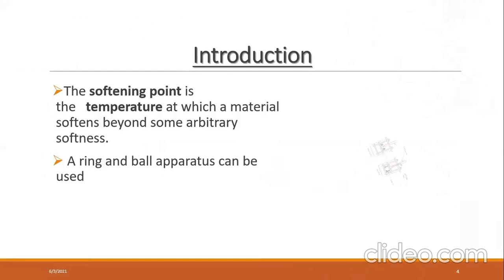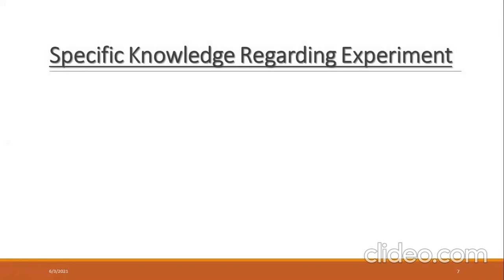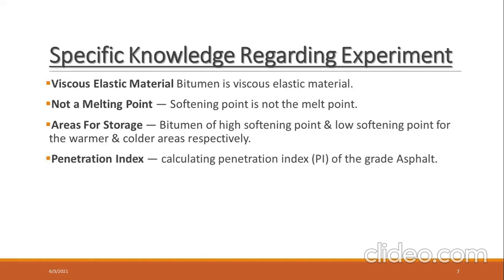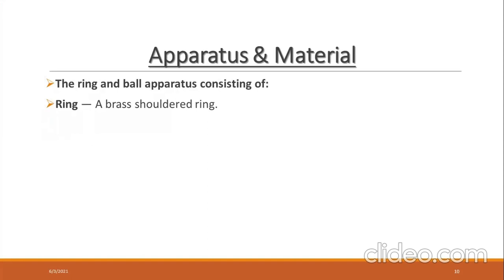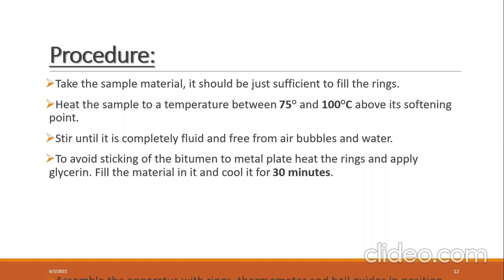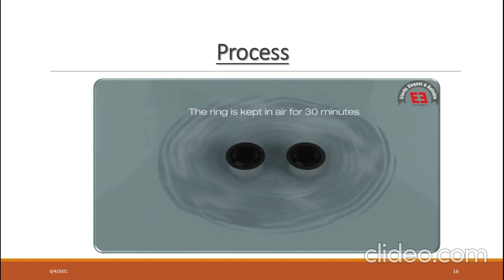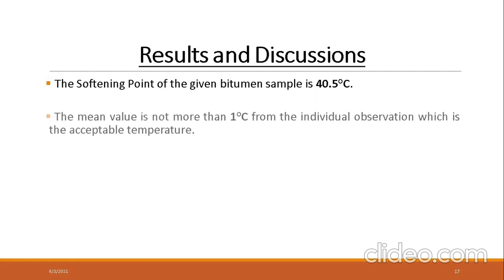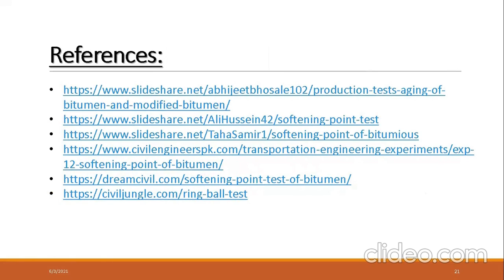Softening point of Bituminous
ASTM D 36
Ring and ball apparatus
This video covers the instrumental description, procedure and precautions for the Softening point test experiment.